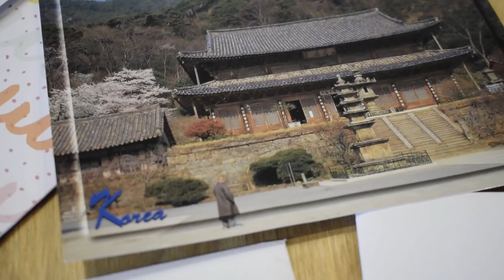📦 Porque cerramos nuestra CAJA POSTAL 📦 ~ UNA PERUANA EN FRANCIA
Cotidiano, salidas, recetas de cocina, vida de familia, viajes...
🍊🍊🍊PROYECTO 100.000 MANDARINAS 🍊🍊🍊
Para celebrar pronto los 100.000 suscriptores de este canal, queremos hacer una pelicula, un vlog, mesclando las vidas de ustedes, y compartir con el mundo un pedazo de sus vidas.
¡Esperamos sus participaciones!

✔️ Datos importantes a saber:
- Grabar un momento de su dia, solo, con su familia, o sin nadie
- Un video o mas, sin editar, sin musica
- Duracion total de 3 minutos maximo
- Formato HD 1080p 30fps horizontal
- Usar para enviar sus videos
- Confirmar o no la autorizacion para los menores de edad
- Escribir su nombre (o sobrenombre), ciudad, pais y hora de grabacion

✔️ ¡Recuerdanse!
Y como siempre, les mando un abrazo de oso!!!